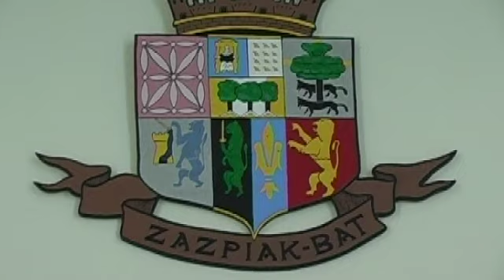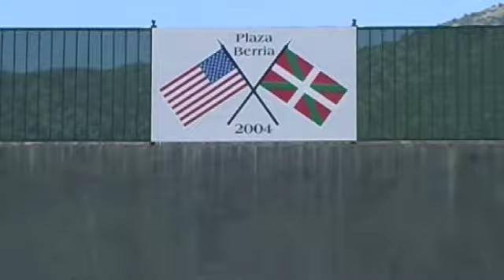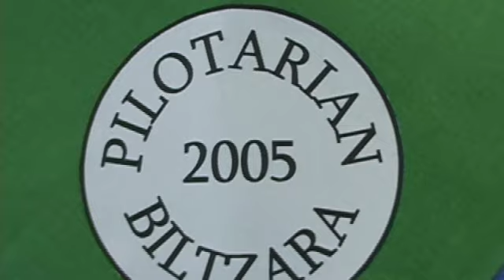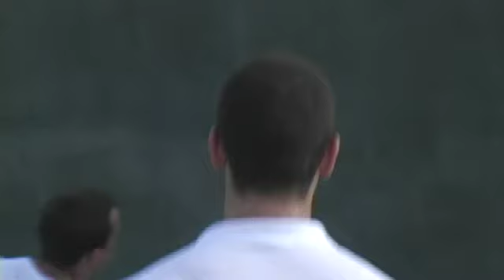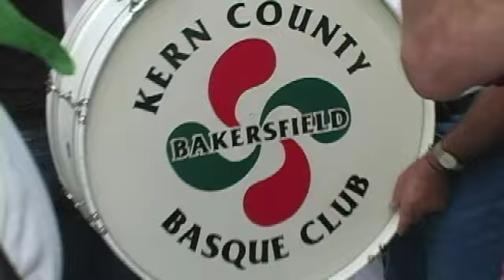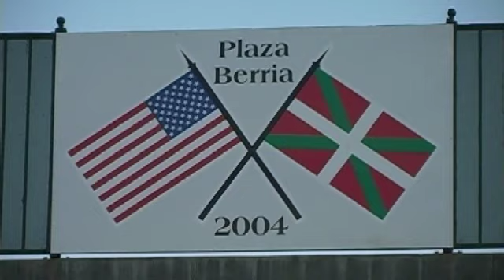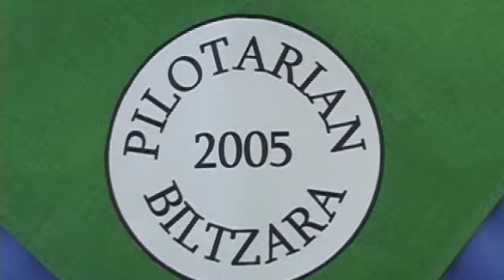JEAN LOUIS INDART 2005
PILOTARIEN BILTZARA 2005 JL INDART LANCASTER (CA )
FILMED BY JP BARTHE